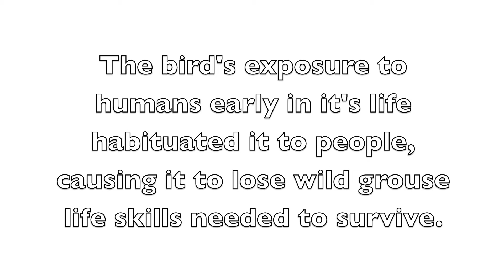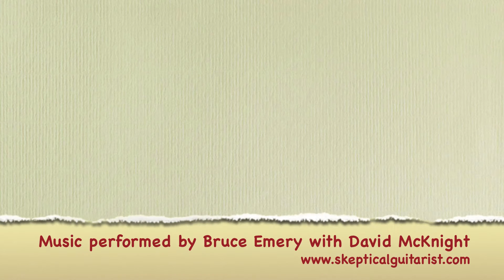Ruffed Grouse Capture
From the video series "In the Wildife Biologists Footsteps"